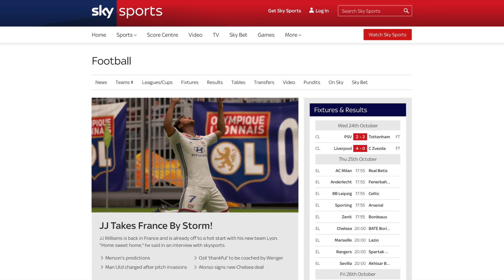FOOTY ON THE BEACH! - FIFA 19 My Player Career Mode #11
►In this FIFA 19 Career Mode My Player episode we go on holiday to the beach and play some beach footy! Can we hit 1000 LIKES for episode #11

►Welcome to the world of JJ Williams and Danny Martins. Two of the best up and coming talents in the world of football. This FIFA 19 My Player Career Mode series is based around the life of two football/soccer players in their rise to fame. The series provides multiple story lines every episode from games like GTA V and Sims 4 and also features, of course, game play.